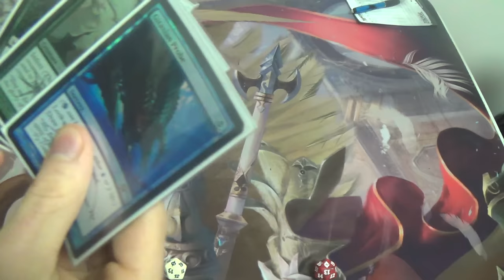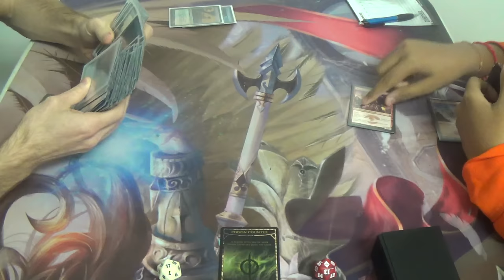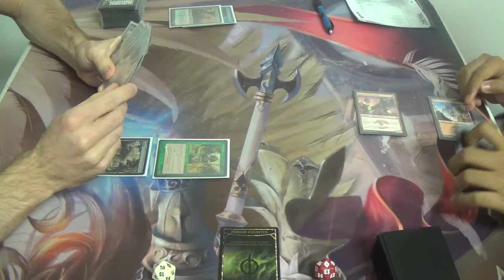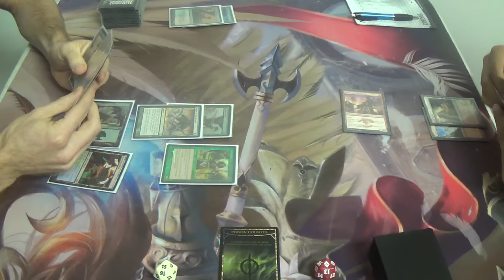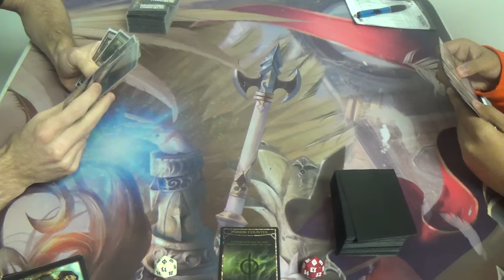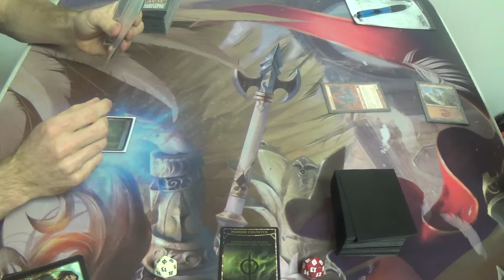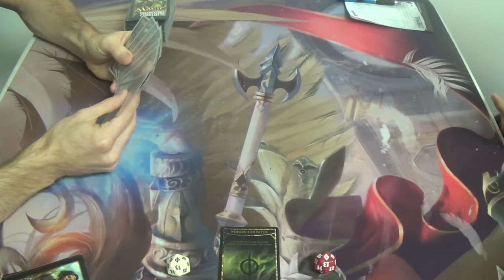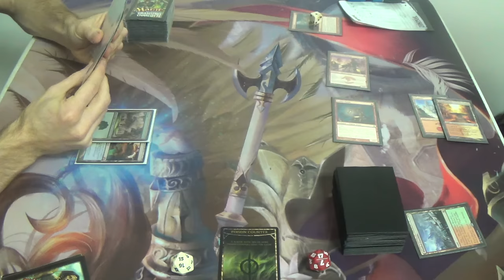Modern Magic — Simic Infect vs. Boros Burn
Another day, another burn deck to crush!

Once again, here's my decklist for you all to see:
Creatures (14)
4 Glistener Elf (forget alphabetical order when the creature is this good)
1 Blight Mamba
4 Blighted Agent
4 Noble Hierarch
1 Spellskite
Enchantment (1)
1 Wild Defiance
Instants (17)
2 Apostle's Blessing
3 Become Immense
4 Might of Old Krosa
4 Mutagenic Growth
4 Vines of Vastwood
Sorceries (9)
3 Distortion Strike
4 Gitaxian Probe
2 Sleight of Hand
Lands (19)
2 Breeding Pool
2 Forest
4 Inkmoth Nexus
2 Misty Rainforest
2 Pendelhaven
2 Verdant Catacombs
4 Windswept Heath
1 Wooded Foothills
Sideboard (15)
2 Apostle's Blessing
1 Carrion Call
3 Dispel
1 Dryad Arbor
1 Hurkyl's Recall
4 Nature's Claim
2 Spell Pierce
1 Viridian Corrupter